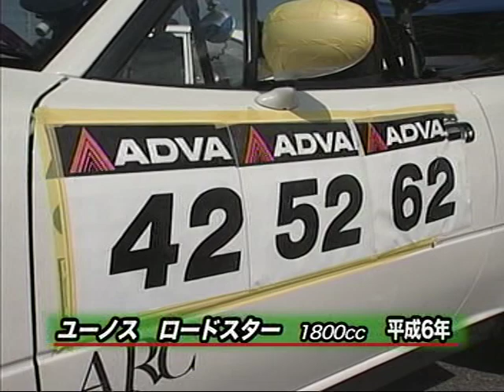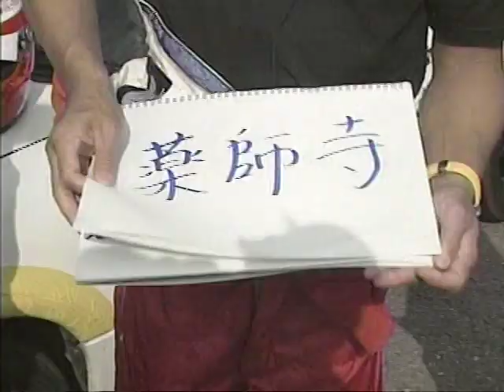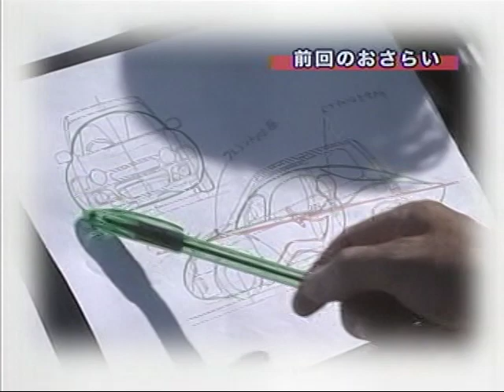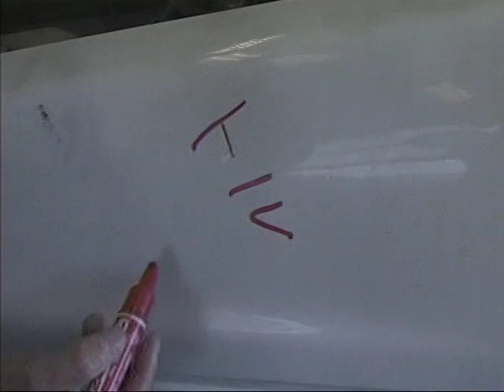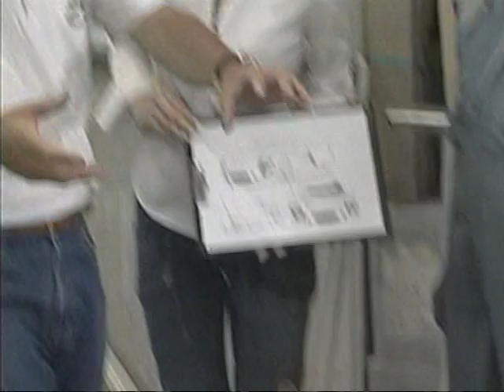薬師寺 保栄のドリームカー倶楽部 38